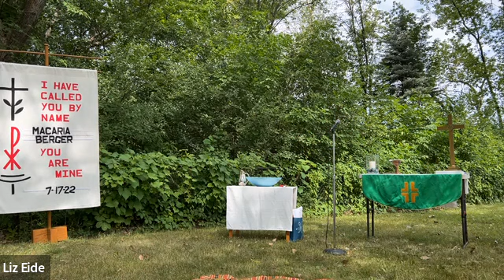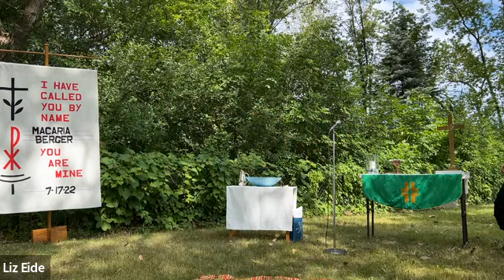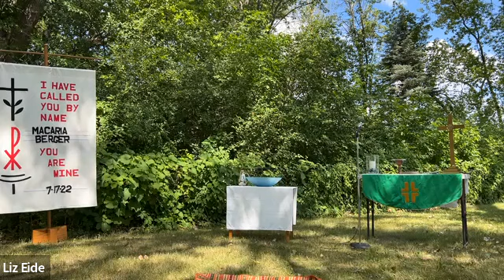Sunday Worship, July 17, 2022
Superhero Sunday! Congratulations on 20 years as an ordained minister, Pastor Liz!

Permission to reprint, podcast or stream the music in this service obtained from ONE LICENSE with license #400525-M and CCLI#20616767.